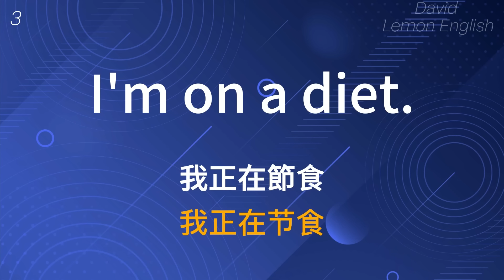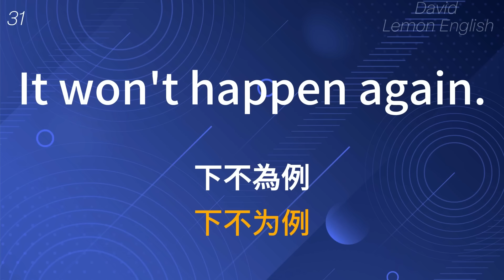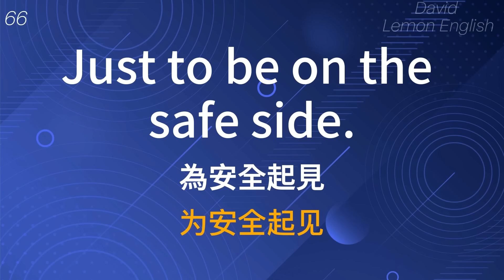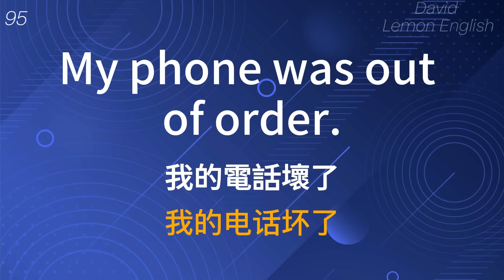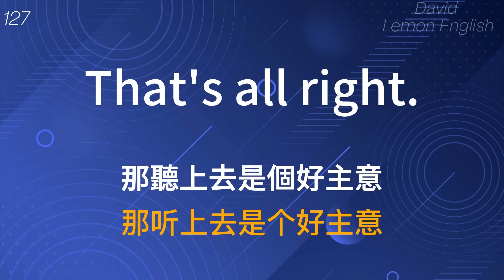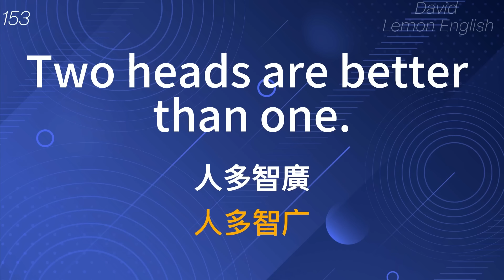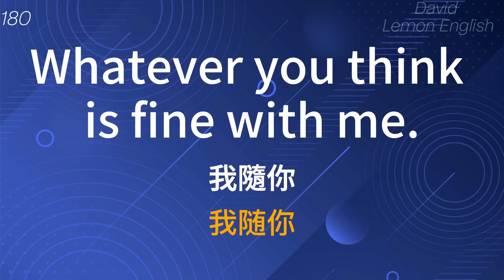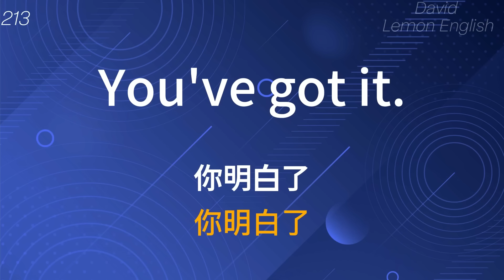美國人日常最愛用的精簡英文口語215句, 初學者一定要學會的英語（简体／繁體字幕）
點擊這裡查看

☞訂閱並點按鈴鐺圖標，第一時間通知你最新的視頻♦

英语练习 英语训练 基础英语 英会話 英语 英语初学短语 英语单词 学英语 learn english#初学者英语#学英语初级#英文學習#英文聽力#初級英文#英文口說#高效學英文#英语学习#提高英语#英语听力